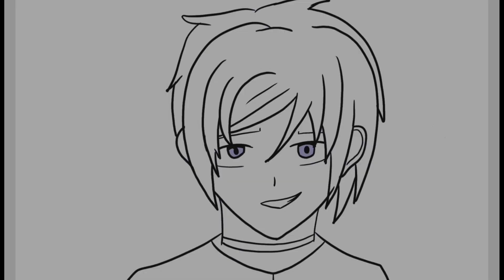Still Feel Alive Meme //ft; Michael Afton (Key to a New Universe)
Comment some songs I should animate and who i should feature in that animation! I would love to do a full song like this in the future.
You are welcome to do reaction videos, just as long as you credit me :)
Hope you enjoy! (this is my very first fully drawn stop animation, comment some things you think I could improve on)

edit: I totally forgot, but here are the videos i took inspiration from :)